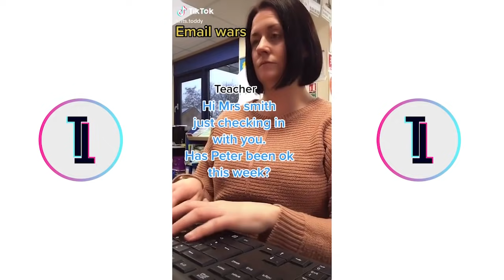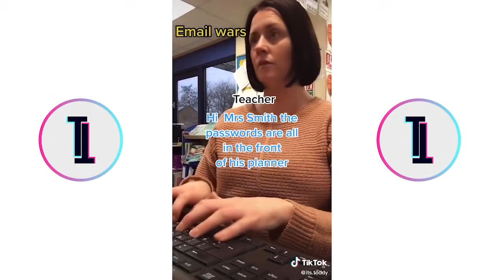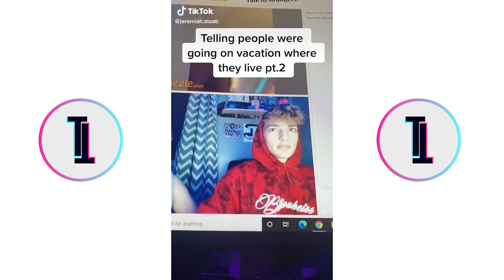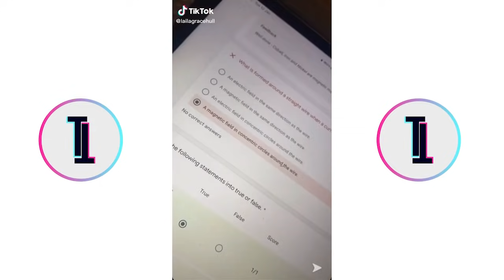TikToks That Made Me Laugh In 2021